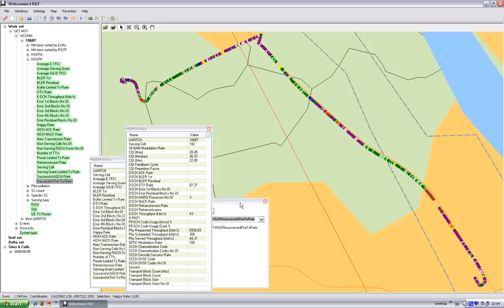HSPA data analysis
Analyze and troubleshoot HSPA data fast and easy.

Powerful analysis of HSPA data with radio environment correlation.